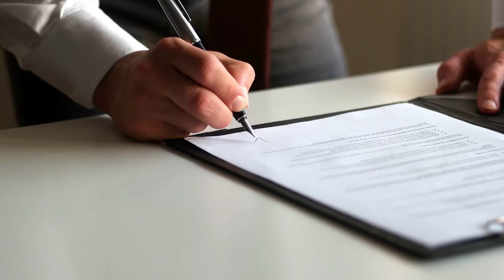Contrato de seguro de acidentes pessoais não pode ser utilizado como título executivo extrajudicial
A Quarta Turma do Superior Tribunal de Justiça (STJ) consolidou o entendimento de que, nos termos do artigo 585, inciso III, do Código de Processo Civil de 1973 (CPC/1973), com a redação dada pela Lei 11.382/2006, o contrato de seguro de acidentes pessoais não é título executivo apto a embasar execução de indenização por invalidez decorrente de acidente.
Segundo o colegiado, a Lei 11.382/2006 suprimiu do artigo 585, inciso III, do CPC/1973 a parte que previa que o contrato de seguro, nessas situações, poderia ser título executivo extrajudicial. Os ministros explicaram que, em tais hipóteses, a indenização depende de seu reconhecimento prévio em processo de conhecimento.